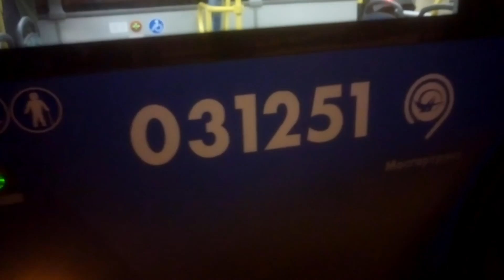Москва Автобус М 10 часть 2